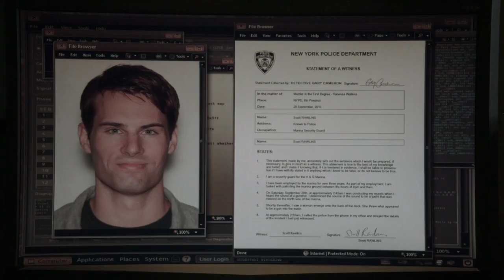LF0817 : Kathleen Rose Perkins | Person of Interest